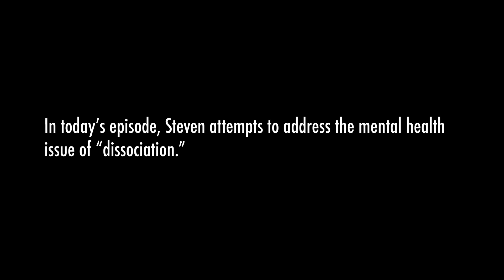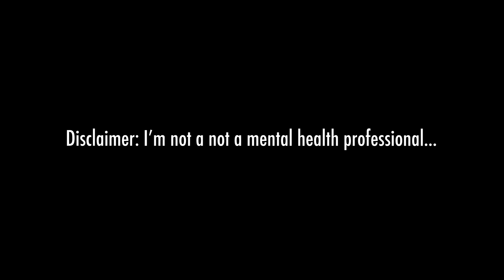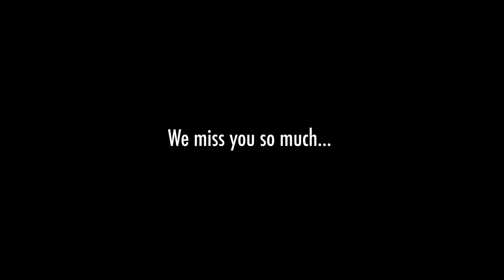How to Dissociate (SO EASY!)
This is a step by step guide to dissociation...Lmao I'm just playing